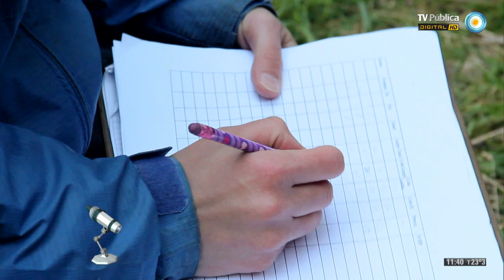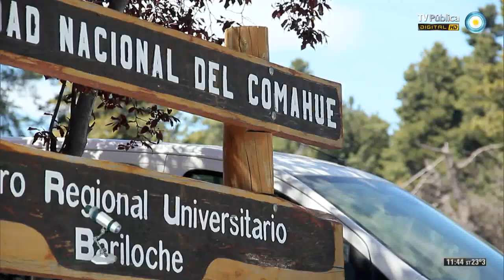Científicos Industria Argentina - Informe: Monito del monte - 15-03-14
Conocemos al monito del monte que vive en el Parque Municipal Llao Llao (Río Negro). Los científicos Guillermo Amico y Romina Vidal, ambos biólogos de la Universidad Nacional de Comahue, nos cuentan de qué se trata la tarea diaria de conservación y cuál es la importancia científica del estudio de este "fósil viviente".